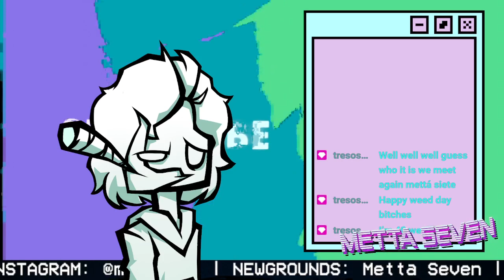Sev Plays Minecraft: WEED MODE [VOD]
lol